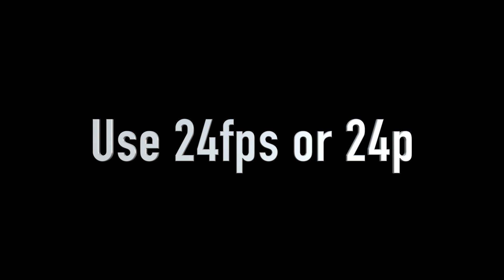Tutorial on How to Make Cinematic Video